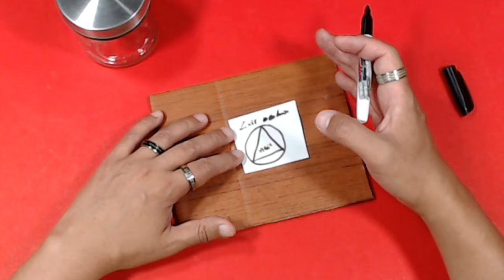PONTE BIEN LOS PANTALONES!! Y TIRA A LA BRUJA LEJOS DE TI